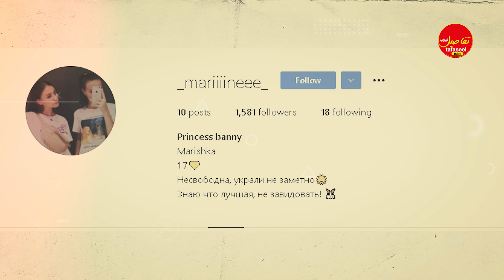ديانا وميريانا من قناة وصديقاتها Diana 😍حقائق ومعلومات كاملة 😲 كشفنا صديقة ديانا المحبوبة ؟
diana وأصدقائها
diana والأصدقاء
diana وصديقاتها 2020
diana وأصدقائها 2021
diana وأصدقائها 2020
diana و الأصدقاء 2021
diana وصديقاتها حب
diana وأصدقائها english
diana وأصدقائها eva
diana وأصدقائها 2019
diana وأصدقائها رعب
diana وأصدقائها حامل
diana و roma
diana وصديقاتها
diana والأصدقاء
diana واصدقاء
diana وأصدقائه
diana و
diana وصديقاتها
diana و الأصدقاء
diana وصديقاء
diana وصدقتها
diana وصديقاتها
وصديقاتها diana
قناة وصديقاتها diana
diana وصديقاتها 2020
تشكيلة diana وصديقاتها
diana وصديقاتها حب
وصديقاتها diana الحب
diana وصديقاتها و
diana وصديقاتها barbie
ديانا والاصدقاء
ديانا والاصدقاء 2021
ديانا والاصدقاء جديد
ديانا والاصدقاء حلقات جديده 2021
ديانا والاصدقاء الحلقات الجديده
ديانا والاصدقاء بالانجليزي
ديانا والاصدقاء جديد 2021
ديانا والاصدقاء لاعبي كرة السلة
ديانا والاصدقاء حلقه جديده
ديانا والاصدقاء عيد الحب
ديانا والاصدقاء مصاص الدماء
ديانا والاصدقاء 2020
ديانا والاصدقاء الحلقة 1
ديانا والاصدقاء ديانا وروما
ديانا والاصدقاء
ديانا و الأصدقاء جديد
ديانا والاصدقاء حلقات جديدة
ديانا والاصدقاء قناة
ديانا والاصدقاء 2021
ديانا والاصدقا
ديانا والاصدقاء 2020
ديانا و الأصدقاء youtube
ديانا و الاصد
ديانا والاصدقاء الحلقه الاولى
ليدي ديانا
ليدي ديانا بالعربي
ليدي ديانا باللغه العربيه
ليدي ديانا تتكلم عربي
ليدي ديانا الحلقه الاولى
ليدي ديانا بالعربي حلقات جديده
ليدي ديانا اغنية
ليدي ديانا
ليدي ديانا والاصدقاء
ليدي ديانا ورق عنب
ليدي ديانا كريم
ليدي ديانا ميكب ارتست
ليدي ديانا بالانجليزي
ليدي ديانا وديما
ليدي ديانا ويكيبيديا
ليدي ديانا ودودي الفايد
ليدي ديانا سبنسر
ليدي ديانا حلقه جديده
ليدي ديانا وحبيبها الحقيقي
ليدي ديانا باللغه الانجليزيه
ليدي ديانا الحلقه الاخيره
ليدي ديانا الحلقه الجديده
ليدي ديانا بالانجليزي
ديانا و سمايلك
ديانا و سمايلك يتزوجون
ديانا و سمايلك حلقات جديده
ديانا و سمايلك ديانا و سمايل
ديانا و سمايلك وديانا
ديانا و سمايلك حب
ديانا و سمايلك وديمه
ليدي ديانا و سمايلك
قناه ديانا و سمايلك
زواج ديانا و سمايلك
اغنيه ديانا و سمايلك
ديانا و الأصدقاء سمايلك
ديانا و سمايلك في المخيم
ديانا و الأصدقاء توأمه سمايلك
ديانا و سمايلك
ديانا و سمايلك
ديانا و سمايل
ديانا و سمايلات
ديانا و سمايلك ويانا
ديانا و سمايل في المخيم
ديانا و سمايل الحلقة الجديدة
ديانا و سمايل في المدرسه الجديده
ديانا و سمايل ديانا وسمايل ديانا و سمايل
ديانا و سمايل ديانو سمايل
ديانا و سمايل
ديانا و سمايلك
ديانا و سمايلي
ديانا و سمايلات
ديانا سمايلي
ديانا و ديانا و سمايل
ديانا سمايل لك